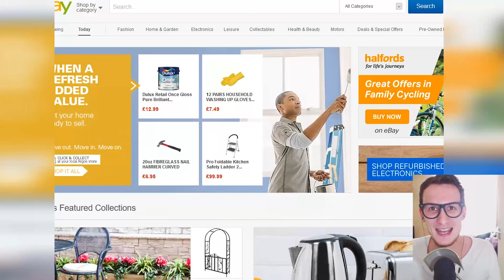BEARDS OF DEATH! | Funny Flash Friday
*Reverse High Five*

Hey Guys and Girls, I'm Inhandable!
Welcome to Funny Flash Friday!

Today I am playing Hair Saloon and Kill or Die.

*High Five*

Other titles / tags:

demon barber
hair salon
hair saloon
how to kill
sweeny todd
evil barber
funny flash friday

-Any opinions expressed are explicitly my own.

COPYRIGHT "Inhandable" & any and all logos/branding related to Inhandable.